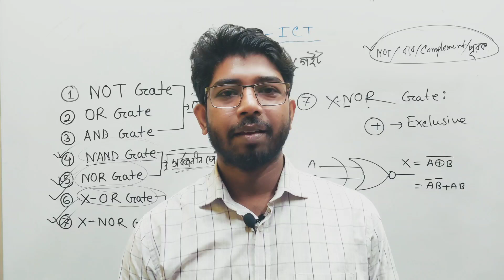✅ HSC ICT - ২০২৪ ও ২০২৫ ব্যাচে ভর্তি চলছে!!!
🟢 অনলাইন ও অফলাইন কোর্সে।